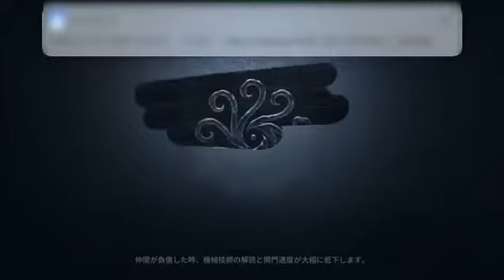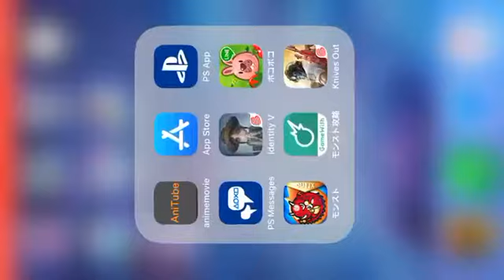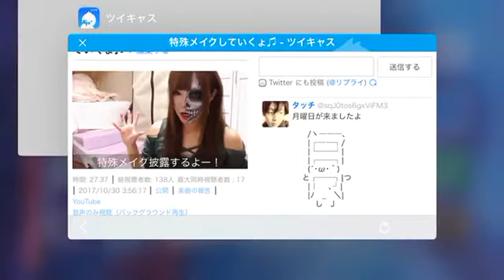【第五人格】アイデンティティV リスナーさんと遊んでみた❤️part.8 新マップ 湖景村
録画ライブ #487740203 (ゲーム：ゲーム女子)
日時: 2018/08/23

00:07 - 湖景村　新マップ